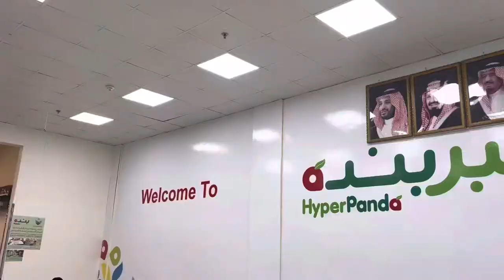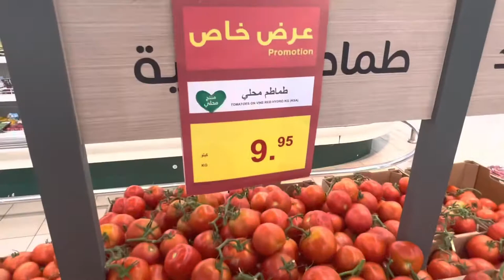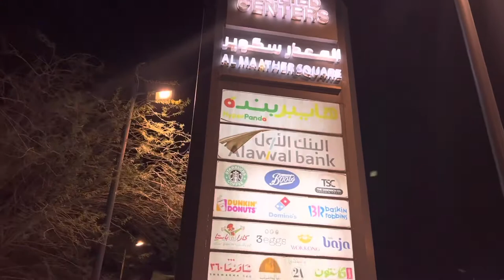Hyper Panda At Al Maather Square | Little Grocery Shopping